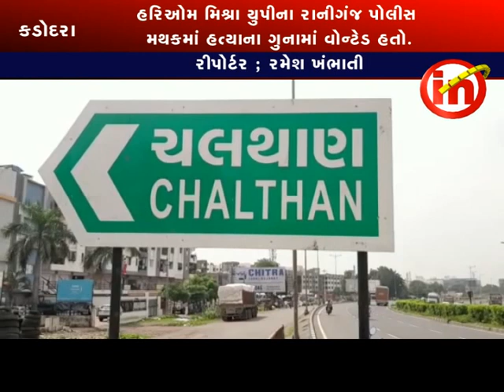કડોદરા ; બસ સ્ટોપ પાસેથી યુપીમાં થયેલી હત્યાનો આરોપી ને એલ સી બી એ ઝડપી પાડ્યો